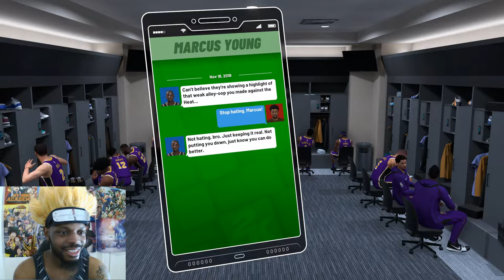( HALL OF FAME ) LEBRON JAMES CARRY THE LAKERS! COMEBACK WIN - NBA 2K19 PART 24